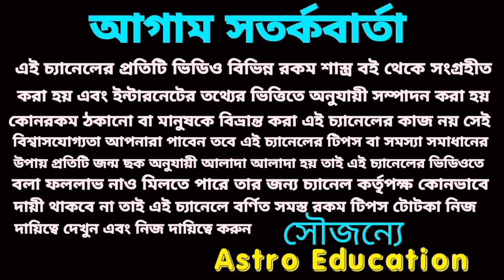16 July 2023 gift for 3 Rashi!!